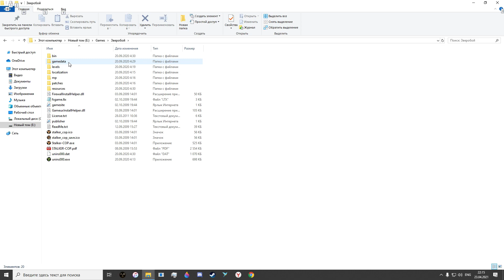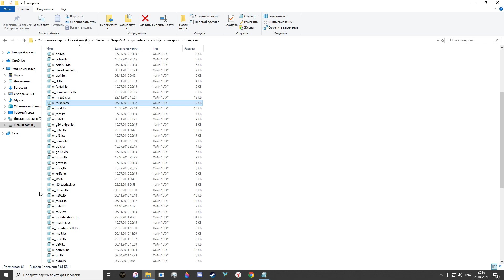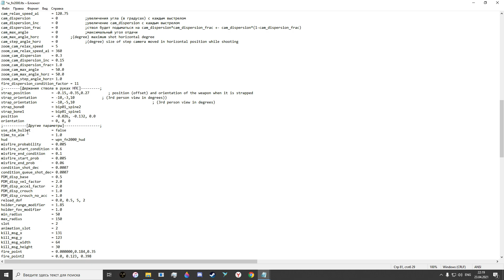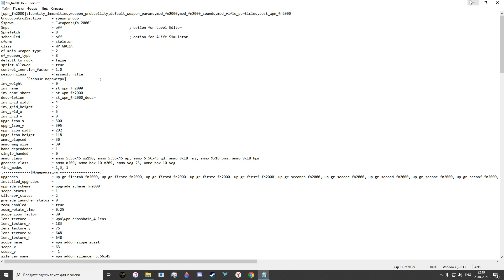Stalker Зов Припяти, Тень Чернобыля, Чистое небо Как изменить хар-ку оружия и сделать его уникальным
Данный туториал поможет вам сделать оружие уникальным.
Не забывайте делать копию всех файлов которые вы меняете.
Все вопросы задавайте в комментах, по мере возможности я постараюсь вам на них ответить.

(теги)
сталкер, зов припяти, Изменение характеристик оружия, читы сталкер, сталкер чистое небо, чистое небо, сталкер тень чернобыля, тень чернобыля